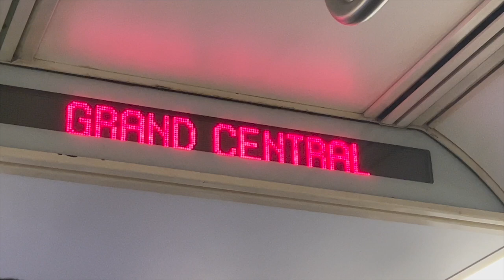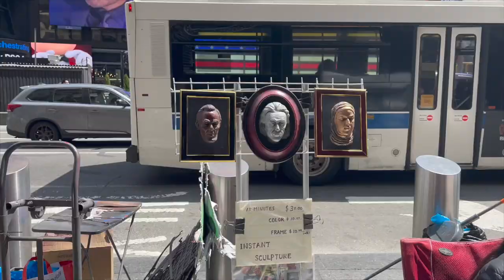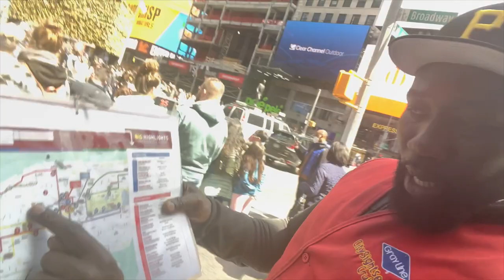[4K] Walking tour of Times Square in New York City USA Travel Guide | Tiger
Times Square, the most popular and busiest attraction in New York. It is also known as "The Crossroads of the World" or "The Center of the Universe". This place literally doesn't sleep. 24 hours of bright, massive electronic billboards and tourists continuously flocking to this iconic place. Times Square is also known for shopping, dining and of course, well known for best Broadway Shows.